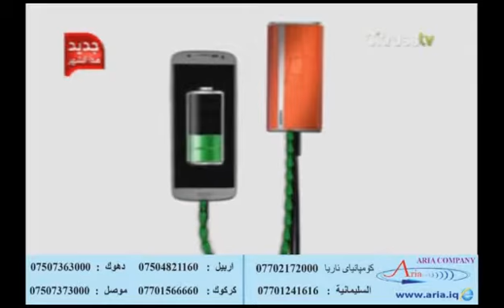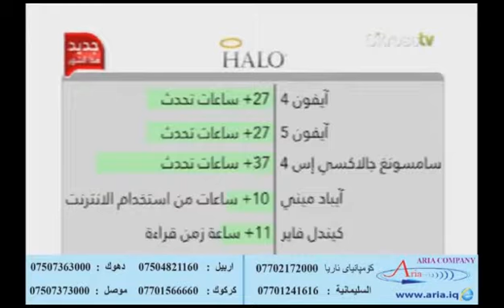Halo 7800 Power Pocket Charger - Aria Company